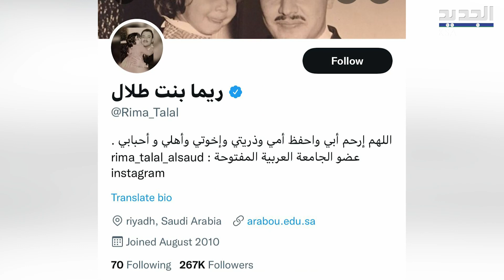كيف بدا الامير النائم بأحدث ظهور له ؟ الاميرة ريم بنت طلال توثق لحظات خاصة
ضجت مواقع التواصل الاجتماعي بآخر ظهور للأمير الوليد بن خالد بن طلال المعروف باسم "الأمير النائم" ..  والذي كان قد دخل في غيبوبة مستمرة منذ 17 عاماً ... ليتفاعل معه النشطاء بشكل واسع وليتصدر اسمه الترند في المملكة.